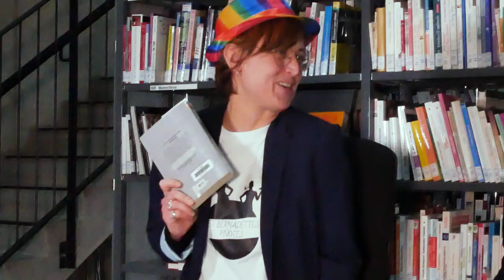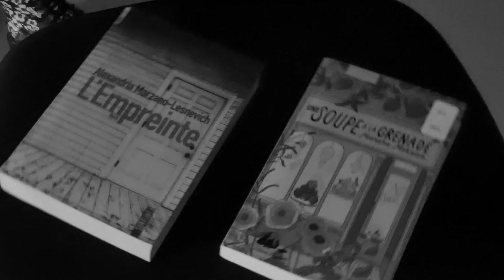Bernadettes Pivotes - Episode 1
Les Bernadettes Pivotes font leur entrée à la BiblioXL sur des chapeaux (à paillettes) de roue !
Dans cette nouvelle rubrique, nos Bernadettes vous parlent de leurs lectures et espèrent ainsi vous donner envie de les découvrir !

Au menu aujourd'hui :
- L'empreinte / Marzano-Lesnevich, Alexandria. Paris : Sonatine, 2019
- Une soupe à la grenade / Mehran, Marsha. Arles : Philippe Picquier, 2021

Voudriez emprunter ces ouvrages et vérifier leurs disponibilité ? N'hésitez pas à utiliser notre catalogue en ligne, il se trouve à l'adresse